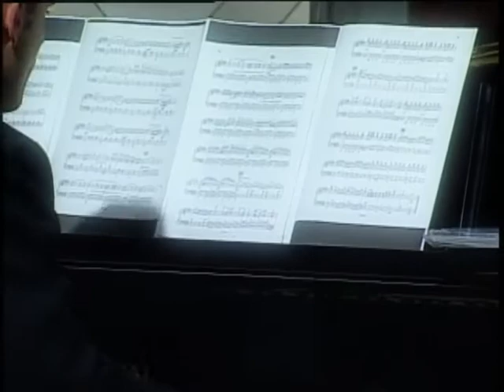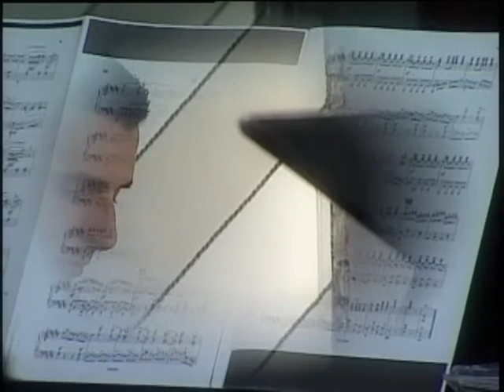FAOT 2009 CONCIERTO DE LUIS CANSINO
CONCIERTO DE OPERA DE LUIS CANSINO EN EL FESTIVAL ALFONSO ORTIZ TIRADO 2009 EN ALAMOS SONORA.